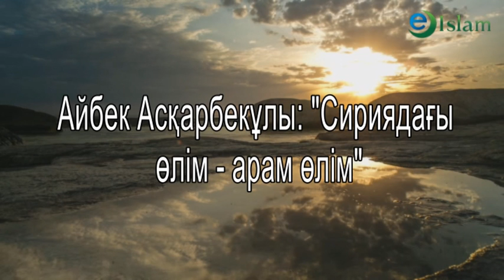Ислам. Сириядағы өлім! Айбек Асқарбекұлы